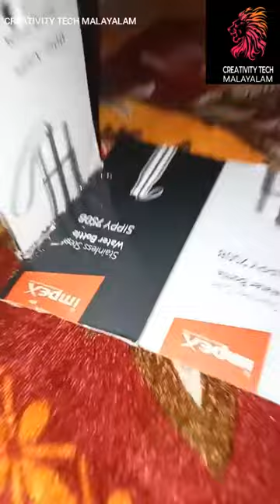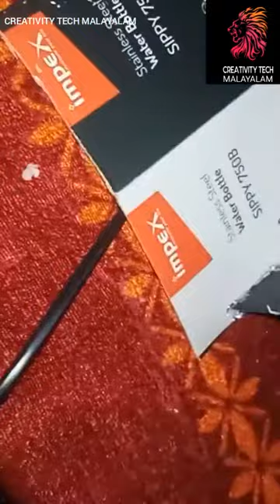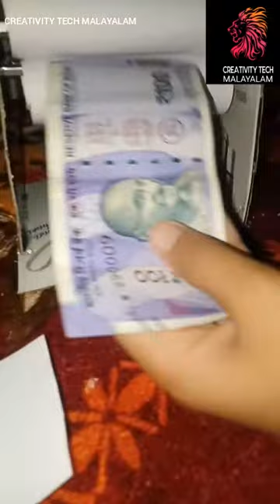HOW TO MAKE CURRENCY PRINTER WITH CARDBOARD. എങ്ങനെ നമ്മുക്ക് കറൻസി മെഷീൻ ഉണ്ടാക്കാം